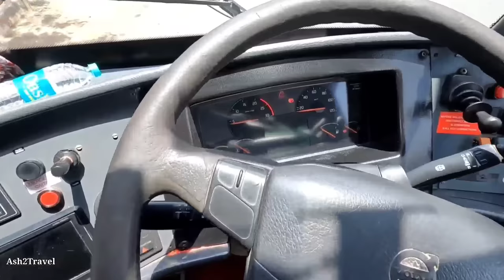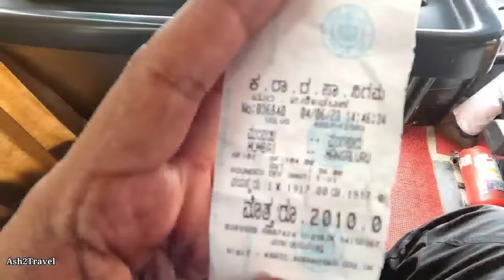MUMBAI TO MANGALORE FULL BUS JOURNEY : KSRTC AIRAVAT VOLVO B11R BUS VLOG | EMPTY BUS😱 | CABIN RIDE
Join me on an exciting bus journey from Mumbai to Mangalore by KSRTC Airavat Volvo bus! This is one of the most thrilling KSRTC Airavat bus journeys of mine. I never thought my journey would be so memorable. Our bus overtook almost all the buses on Mumbai to Mangalore route. Our bus maintained good speeds throughout the journey. A very friendly bus crew & thrilling bus driving made this journey even more special for me. Due to the current vacations going on, we have two KSRTC Airavat buses running daily on Mumbai to Mangalore route. I had initially thought of traveling by Reshma Bharatbenz AC bus, however, that bus is now running on Mumbai to Bangalore route. I then choose the second KSRTC Airavat bus as the first one had already left. The first KSRTC Airavat bus leaves at 12 pm while the second leaves at 2 pm. The second bus was empty so I thought to travel by that one. The demand as of now is on Mangalore to Mumbai route as the vacations are getting over. So the second bus from Mumbai was empty. However, the same bus was full on Mangalore to Mumbai route. Hence, it had to go to Mangalore. There were hardly 3 - 4 passengers on the entire trip. This was the first time I ever got to witness this. I normally didn't expect our bus to be this fast & punctual. We reached Mangalore Bus Stand by 7:15 am, much before other buses. Both the drivers Ramesh anna & Anand anna drove really well.

I have always loved this route as it passes through scenic landscapes, charming towns, and bustling cities as we make our way to the beautiful coastal city of Mangalore. Enjoy the stunning views of the Western Ghats as we wind through the mountainous terrain. Finally, we'll arrive in Mangalore, a city known for its pristine beaches, delicious seafood and rich cultural heritage. Join me on this amazing adventure and experience the joy of traveling by bus in India!

Bus Info:
Fare: 2010
Route: Mumbai - Pune - Kolhapur - Belagavi - Kalghatgi - Yellapur - Kumta - Honnavar - Murdeshwar - Bhatkal - Kundapur - Udupi - Mangalore
Distance: 980 Kms approx.
Journey time: 18 hrs
Bus Crew: Ramesh anna (1st driver), Anand anna (2nd driver), Manjunath anna (Conductor)

Timestamp
0:00  Journey Info
0:54 Bus Info
3:33 Leaving from Mira Road
4:52 Ramesh Anna driving
5:03 Sion Chunabhatti & buses
6:57 Chembur & Mangalore buses
9:30 Mumbai Pune Expressway
11:03 Foodmall (Tea Break)
14:31 Overtaking PVS bus
15:40 Overtaking MSRTC buses
18:35 Overtaking Shivneri Scania
18:57 More MSRTC Overtakes
20:44 Pune Pickups
21:28 Anand Anna Driving 🔥
22:45 Khed/Shivpur (Mercy bus)
23:07 Bus Chases
25:00 Khambatki Ghat
26:02 Cruising
27:04 Navami Hotel (Dinner brk)
30:33 Multiple Overtakes
31:46 Karad
32:04 Long chase with Anand bus
35:20 SRS & National Overtakes
36:54 Overtaking Anand Volvo 😳
39:15 Chasing Reshma Bus
40:11 Overtaking National & Reshma
41:22 Kalghatgi Road
42:39 Chasing Sheethal bus on Yellapur Ghat
46:48 Navami Hotel (loo brk)
48:19 Narrow roads
48:57 Connect to NH 66
49:07 Overtaking Sheethal again
49:41 Heavy Rains
49:51 Kumta Bus Stand
50:27 Holegadde Toll
50:47 Overtaking Ganesh Bus
51:07 Bhatkal & Shiroor Tool
51:54 Marvanthe Beach
53:01 Kundapur
53:12 Morning vibes
53:26 Overtaking buses
54:25 Utsav & Murahara 🔥
54:36 Udupi (Karavali junction)
55:16 Udupi Bus Stand
56:05 Beautiful Coastal 🏖️
56:25 Padubidri
56:40 Overtaking Anand, Ganesh & Sugama
58:33 Mangalore City
1:00:00 Journey Experience

Watch:

 • Egzod & Neoni - T...